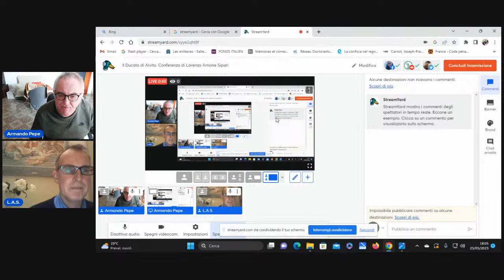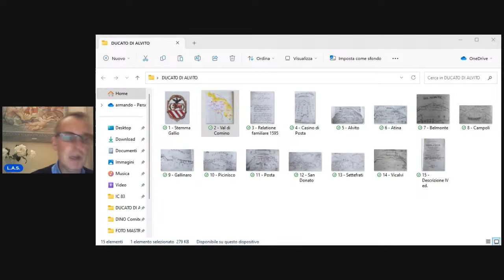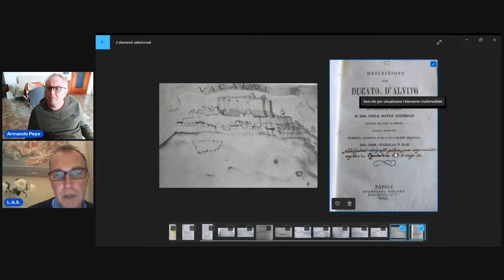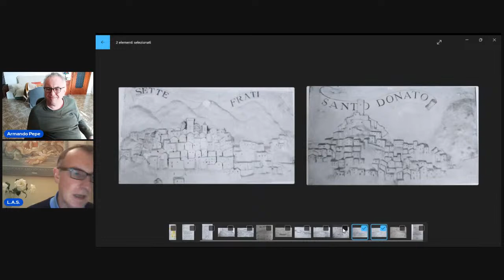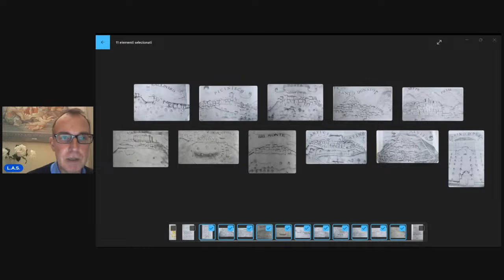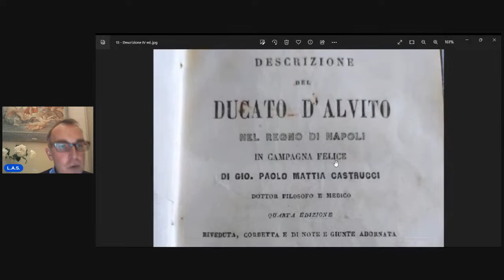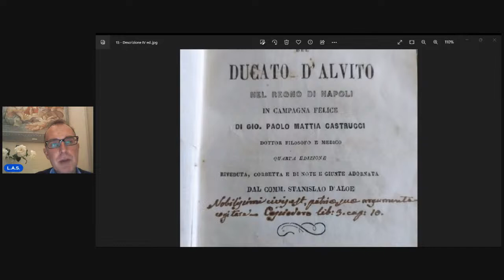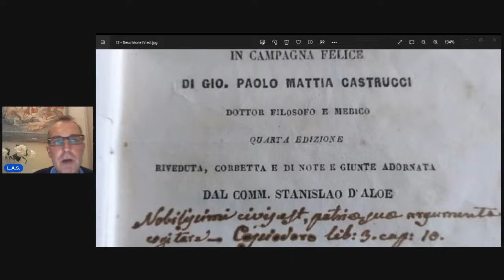Il Ducato di Alvito in età moderna. Conferenza di Lorenzo Arnone Sipari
Il Ducato di Alvito. Conferenza di Lorenzo Arnone Sipari.